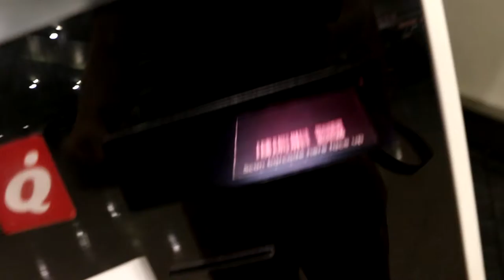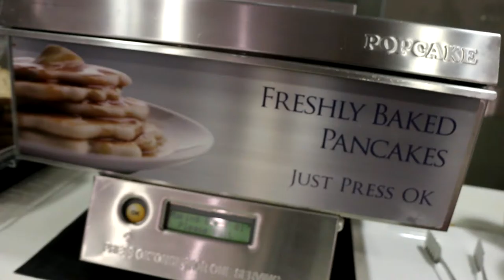Business Class - Twenty Nine 013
Off to Hobart for the weekend and I thought I would treat myself to business class. Just to see what it's like.